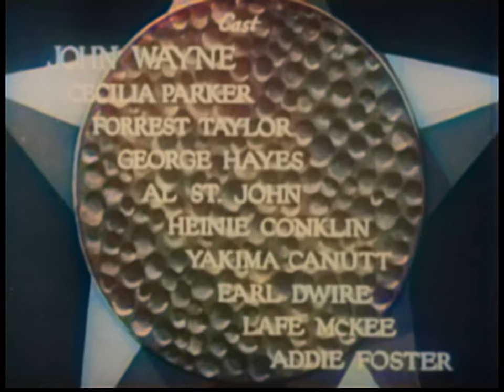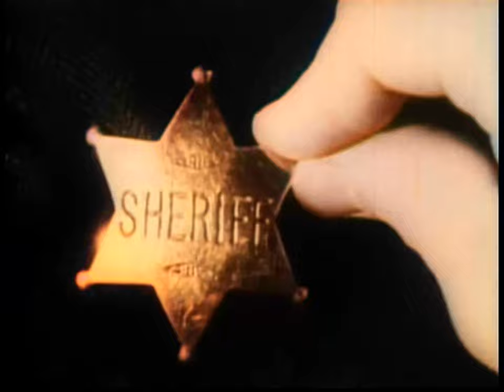Riders of Destiny (1933) | A feel good WESTERN with John Wayne | COLORIZED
Bad guy Kincaid controls the local water supply and plans to do in the other ranchers. Government agent Saunders shows up undercover to do in Kincaid and win the heart of one of his victims Fay Denton.

Directed by
Robert N. Bradbury

Writing Credits
Robert N. Bradbury - story (as R.N. Bradbury)

Cast
John Wayne - Singin' Sandy Saunders
Cecilia Parker - Fay Denton
Forrest Taylor - James Kincaid
George 'Gabby' Hayes - Charlie Denton (as George Hayes)
Al St. John - Bert
Heinie Conklin - Elmer
Yakima Canutt - Henchman
Earl Dwire - Slip Morgan
Lafe McKee - Sheriff Bill Baxter
Addie Foster - Mrs. Mason
Horace B. Carpenter - Rancher (uncredited)
William Dyer - Rancher (uncredited)
Anne Howard - Bather's Wife (uncredited)
Wally Howe - Rancher (uncredited)
Si Jenks - Bather (uncredited)
Bert Lindley - ancher (uncredited)
Herman Nowlin - Guard at Dam (uncredited)
Tex Palmer - Henchman (uncredited)
Hal Price - Townsman Recognizing Sandy (uncredited)

Produced by
Paul Malvern - producer (uncredited)

Billy Barber (as William Barber) (1985)

Cinematography by
Archie Stout

Carl Pierson

Harry L. Fraser - assistant director (uncredited)

Sound Department
John Stransky Jr. - sound recordist (as John A. Stransky Jr.)
Glenn Rominger - sound recordist (uncredited)

Stunts
Yakima Canutt - stunt double: John Wayne (uncredited)
Eddie Parker - stunts (uncredited)

Music Department
Billy Barber - orchestrator (1985 version) (as William Barber)
Bill Bradbury - singing voice: John Wayne (uncredited)

Additional Crew
E.R. Hickson - technical director

(IMDB)